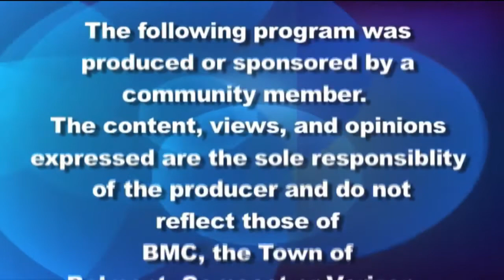Belmont Journal - 2/4/2022, Belmont's hyper-local news program with topics including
Belmont's hyper-local news program with topics including community announcements, an interview with fire chief, election updates, and public safety information.